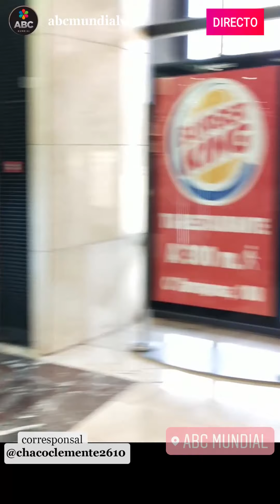Coronavirus en España: Juan Cruz Clemente Martínez recorre las calles de Barcelona